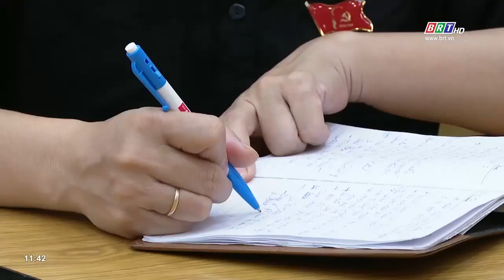Lãnh đạo TP.Vũng Tàu tổ chức họp khẩn liên quan đến 5 ca dương tính trên địa bàn thành phố | BRTgo